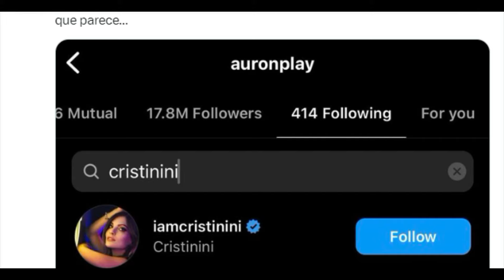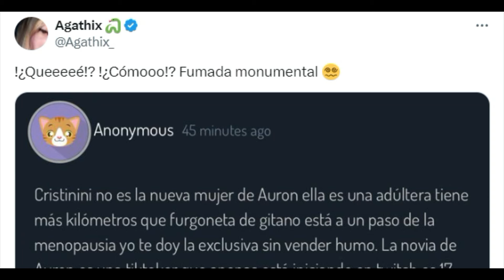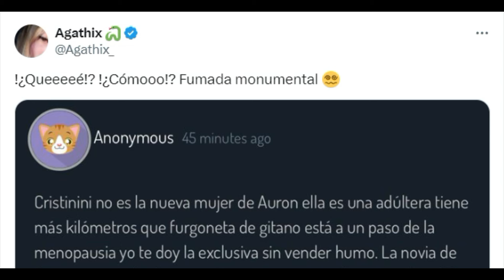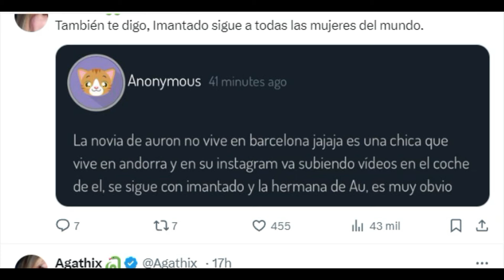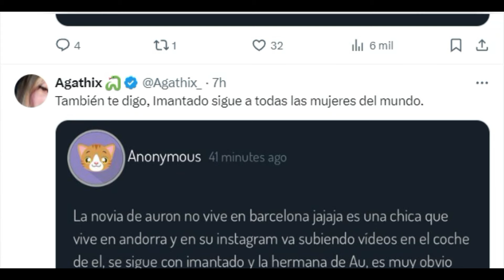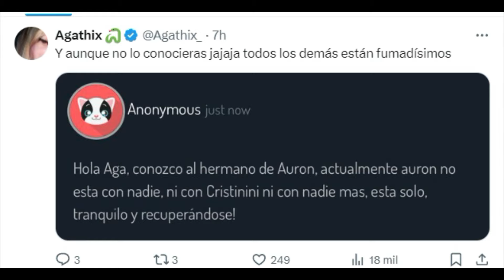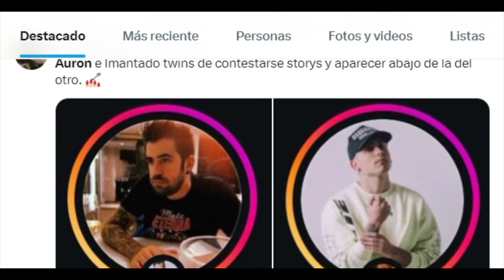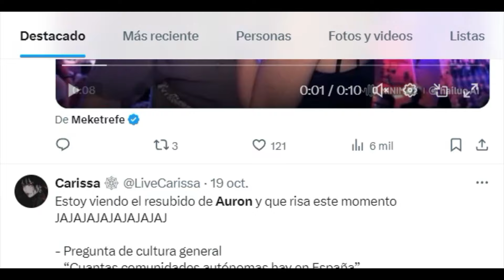LOS RUMORES DE AURON Y CRISTININI CRECEN A UN MAS PERO...